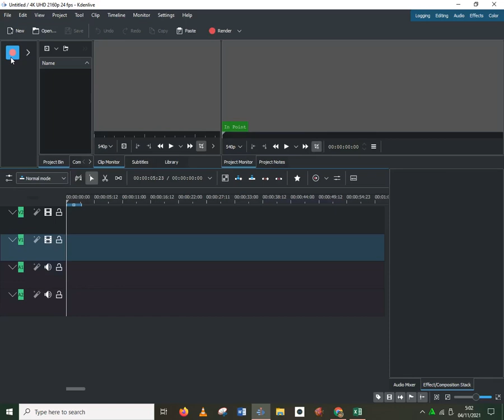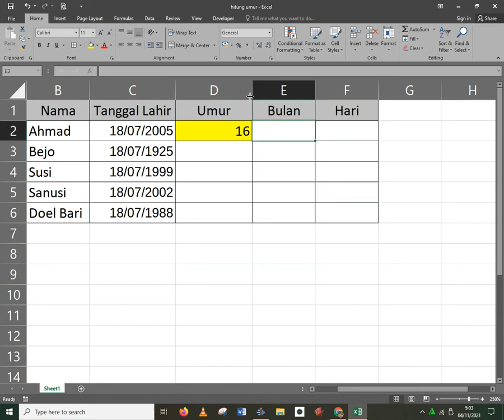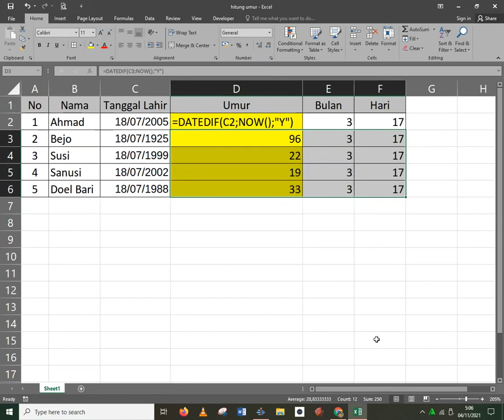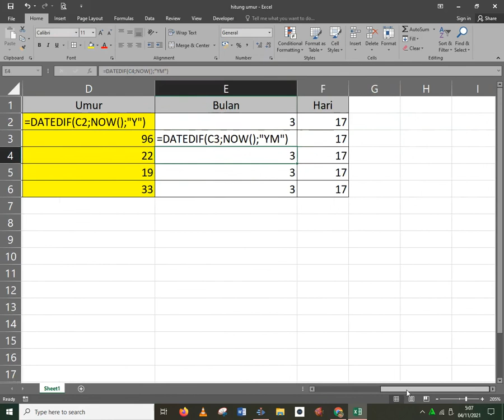Cara Menghitung Umur dari Hitungan Tahun Sampai Hari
mengetahui umur seseorang dari melihat tanggal lahir dengan hitungan sampai hari